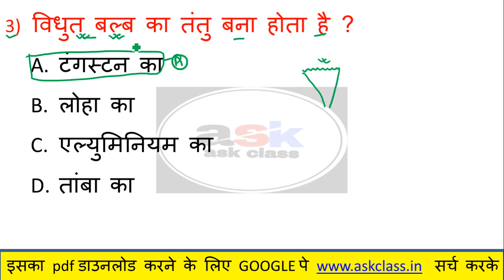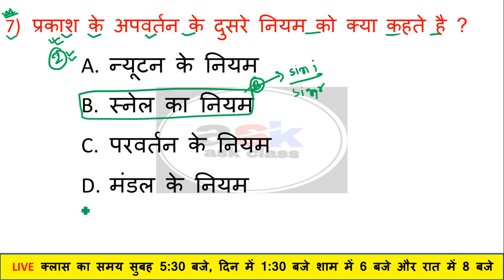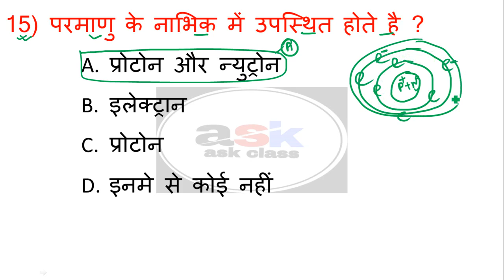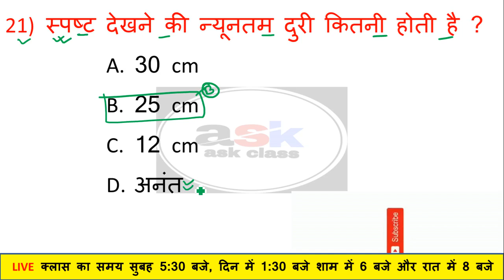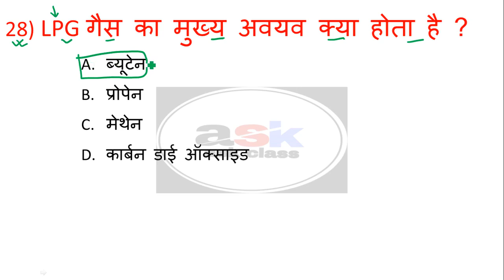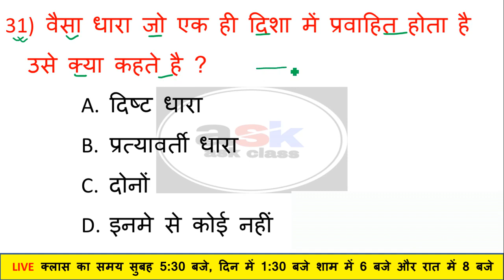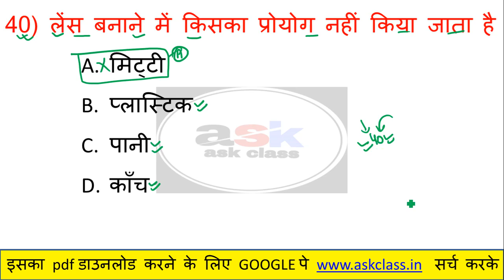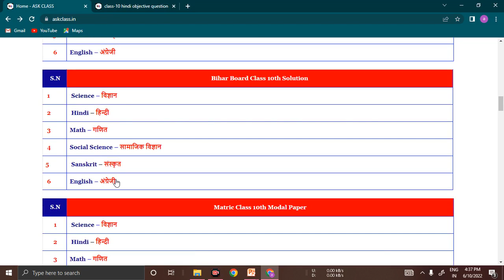Class 10 Physics Objective Question || Physics Ka Objective Question 10th 2023 || Bhautiki Ka Mcq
Topic Covered👍👍👍👍👇👇👇:-
physics class 10 chapter 1 objective questions
class 10th physics ka objective question
class 10 pysics ka objective question 2023
class 10 bhautiki vvi objective qestion 2023
10th physics objective question
10th science objective questions
10th physics chapter 1 objective
class 10 pysics ka objective question 2022
class 10 bhautiki vvi objective qestion 2022
10th physics objective question
10th science objective questions
10th physics chapter 1 objective